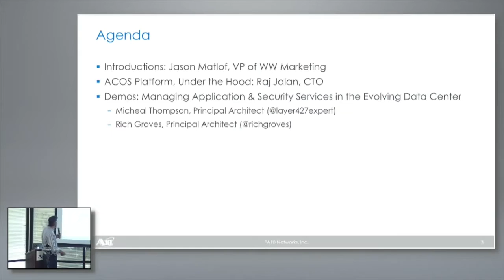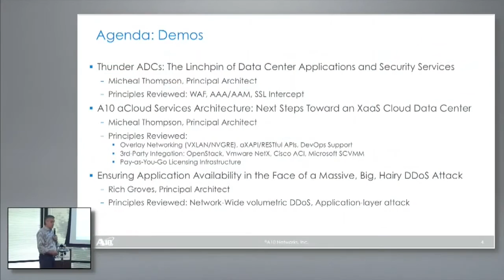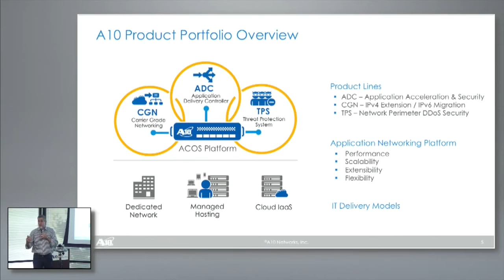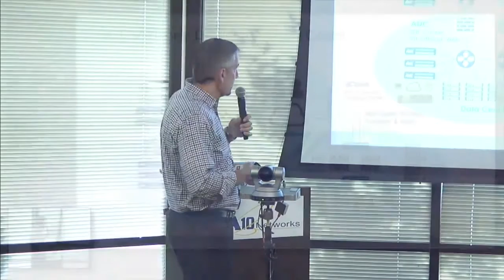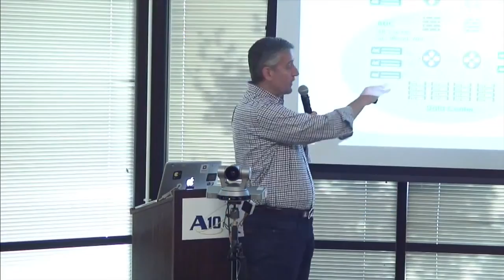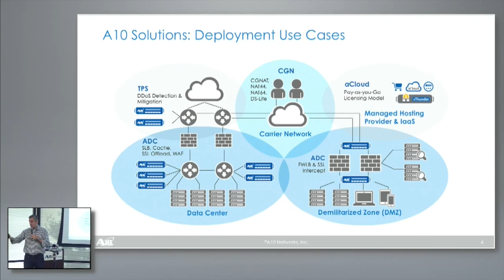A10 Networks Introduction and Overview